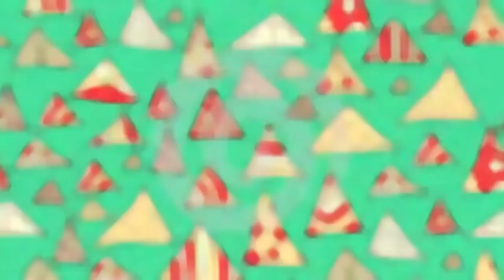FUNKEIROS DO RJ x FUNKEIROS DE SP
FUNKEIROS DO RJ  x FUNKEIROS DE SP | Pequeno Gênio